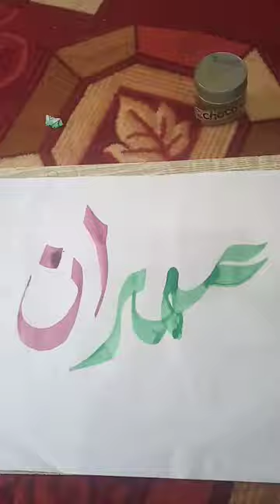@Hikmatqureshi#ImranKhan#hikmatqureshi viral art calligraphy